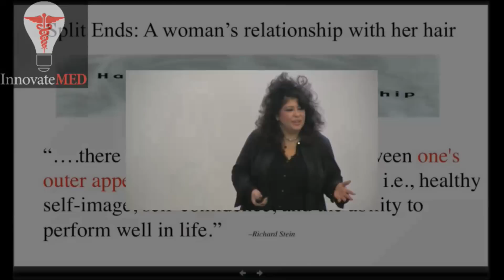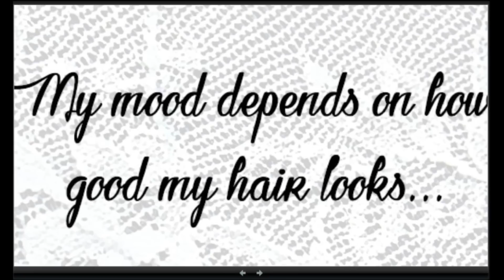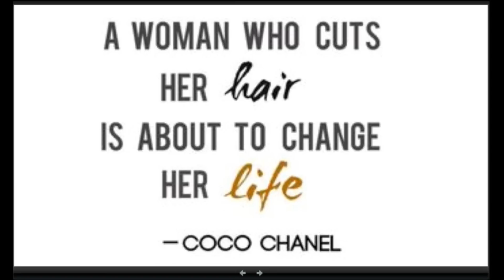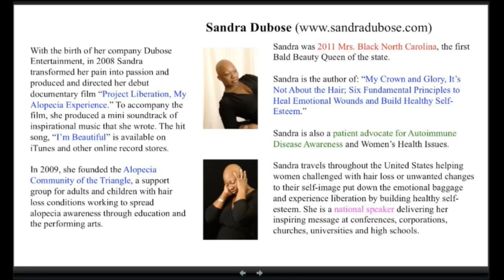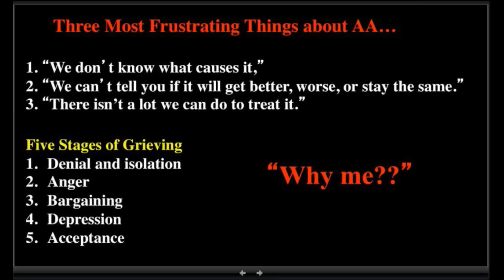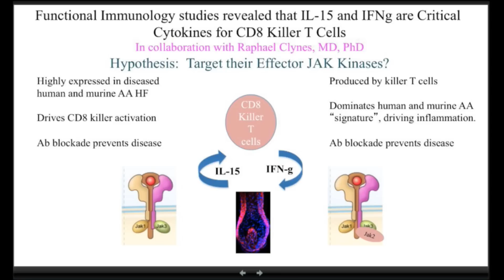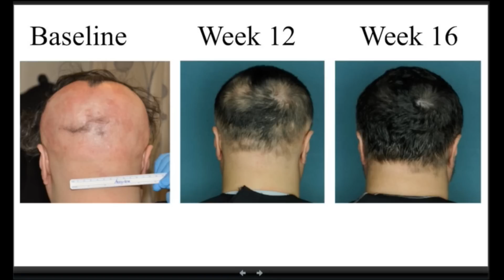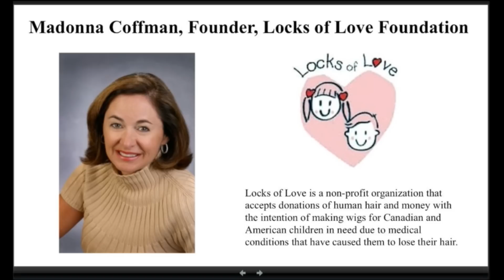Angela Christiano - Healing More than Just Hair: Cultural and Personal Aspects of Alopecia Areata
Angela Christiano, PhD is a professor of Molecular Dermatology at Columbia University who studies inherited skin and hair disorders. She has recently discovered the genes implicated in alopecia areata, the hair-loss disorder that she herself suffers from.

Dr. Christiano spoke at the inaugural InnovateMED: CUMC and the City conference on September 27th, 2014. The event was held in Alumni Auditorium at Columbia University Medical Center.